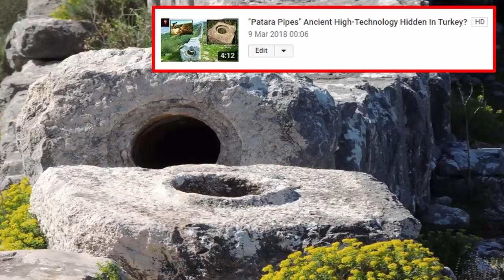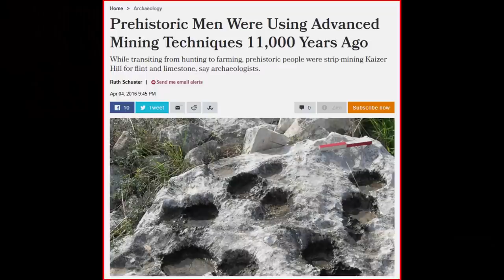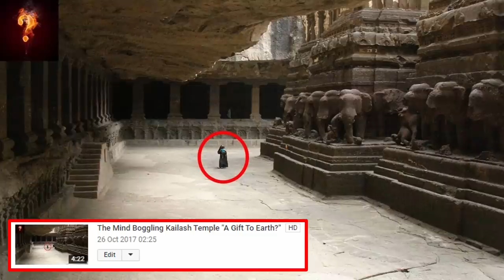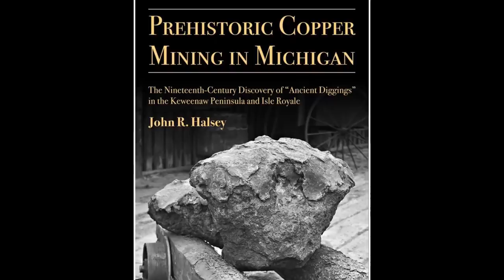Impossible Ancient Engineering Hidden From The World?